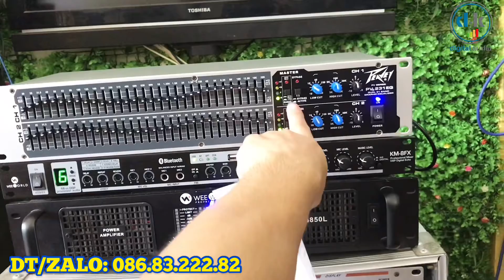Loa sub Bose và lọc xì Peavey 231 gửi a Đức Vĩnh Phúc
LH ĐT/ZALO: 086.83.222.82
Giao hàng tận nhà
Nhận hàng thanh toán
Địa chỉ: Đức Giang, Long Biên, Hà Nội